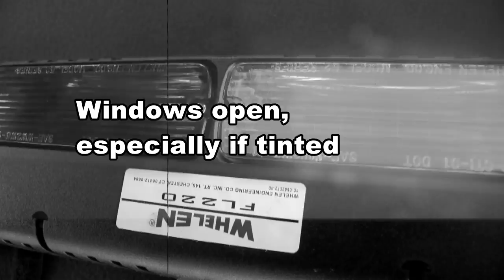Tips For When Police Pull You Over